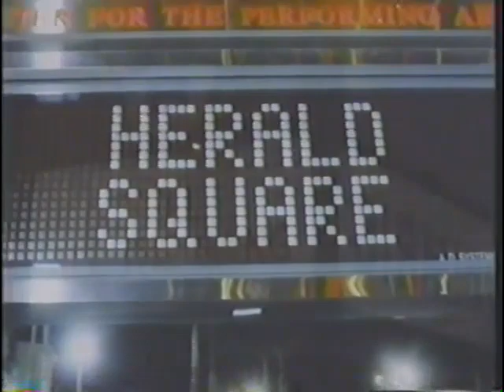1993 47th Annual Tony Awards Opening Liza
Liza Minnelli opening number from the 1993 Tony Awards.

This video is used of educational purposes.